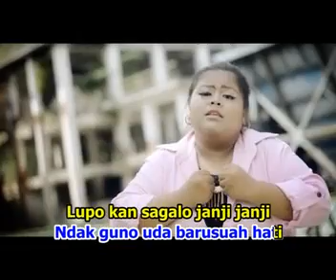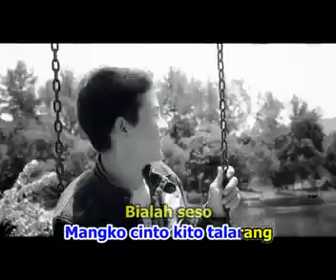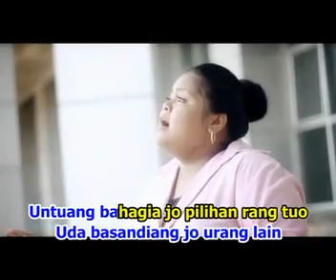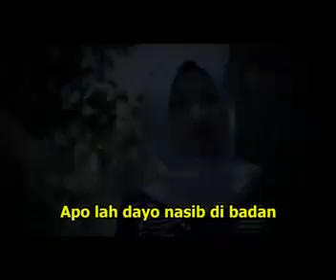Pop Minang Terbaru • Indri - Insan Biaso ( Official Music Video )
M.pro Group Official Video shooting Editing and Production